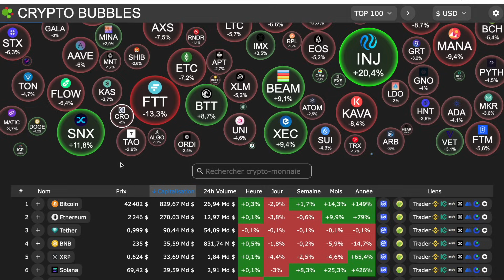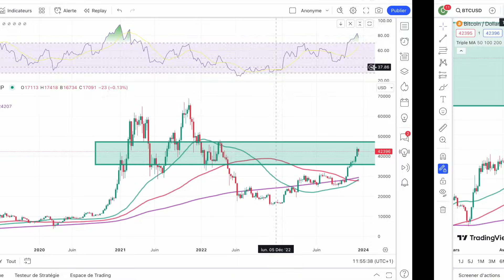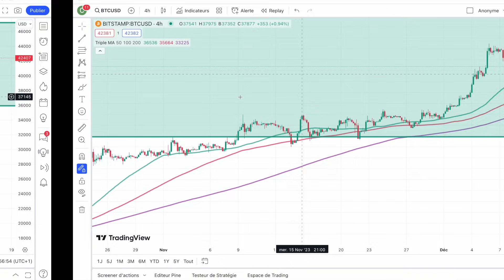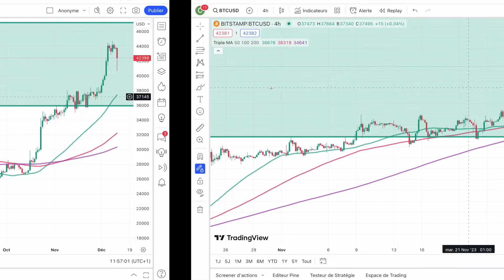🚨FLASH CRYPTO⚡️CRASH ECLAIR SUR LE BITCOIN ET LES CRYPTOS 👀 LES RAISONS ? ANALYSE DE LA SITUATION